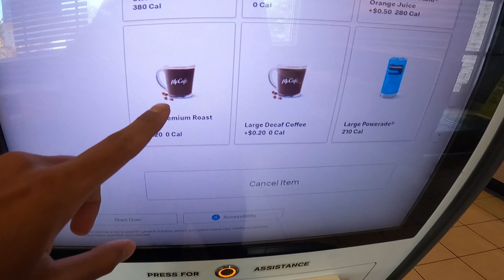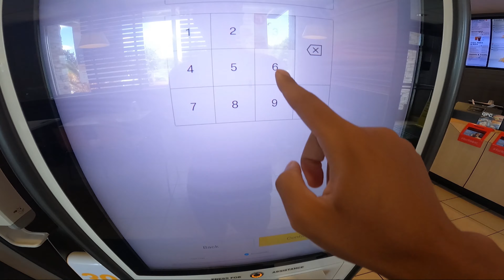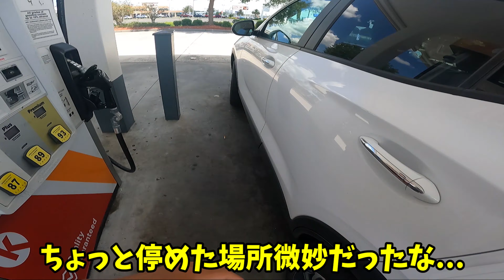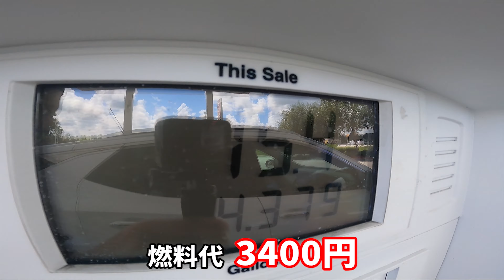【絶望】アメリカの物価がヤバい!マクドナルドの値段がとんでもないことに!?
アメリカ横断旅!!【第53話】
今回はフロリダ州を朝から出発し
ジョージア州のアトランタへ向け
8時間の超長距離移動のロードトリップ!!
途中 お腹が空いたのでランチで
人生初アメリカのマクドナルドへ
日本との違いをこの動画でシェアしたいと思うので
是非 最後までご視聴よろしくお願いします！